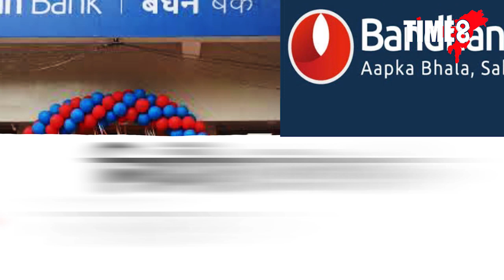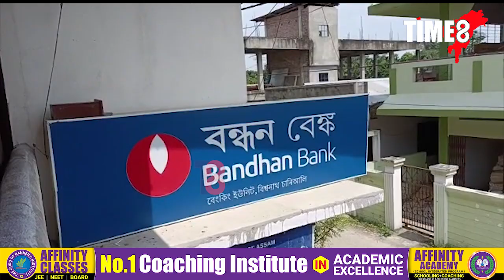নিজা ঘৰ সজাৰ সপোন কেনেকৈ পূৰণ কৰিলে সীমা দত্তই ?